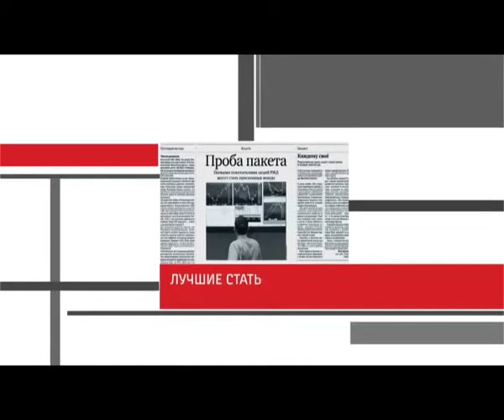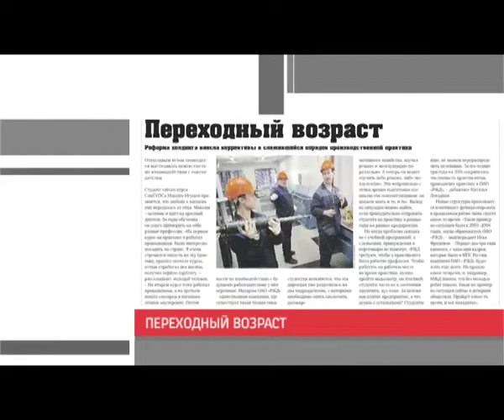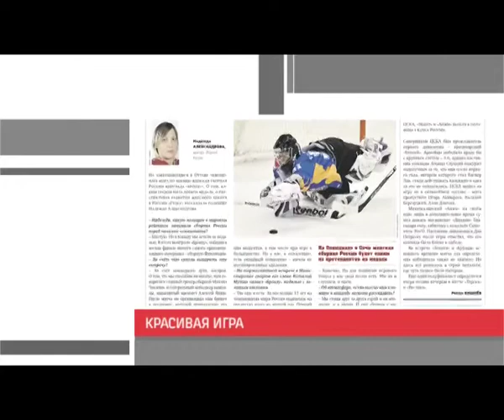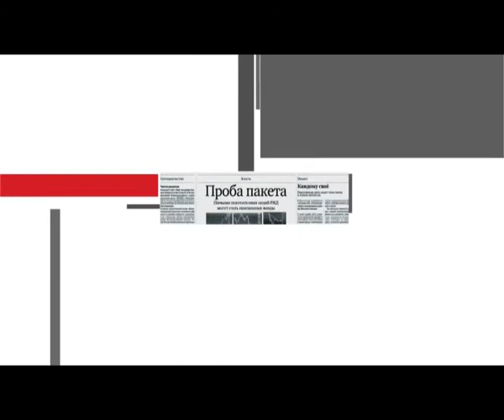Видеообзор Гудка 19.04.2013 РЖД ТВ